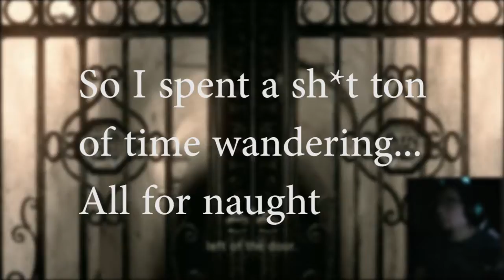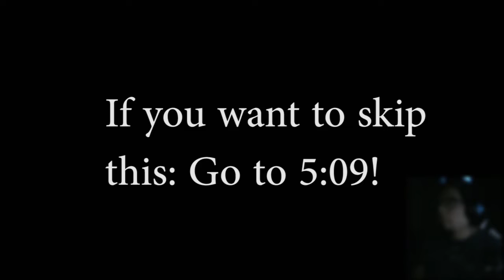Resident Evil (Remake) - I. Hate. SPIDERS. (Part 15)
My major mistake? Playing this because of spiders! My second? Realizing I had the means to continue the story, but didn't get the item necessary for it because it was in my face!

Istagram: OffbeatPlays